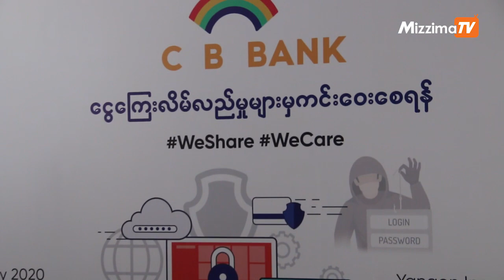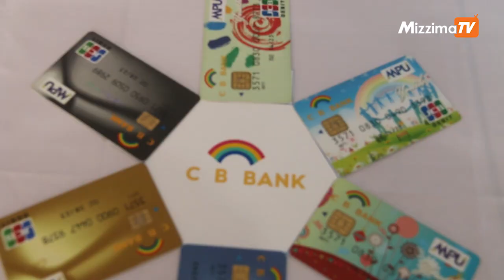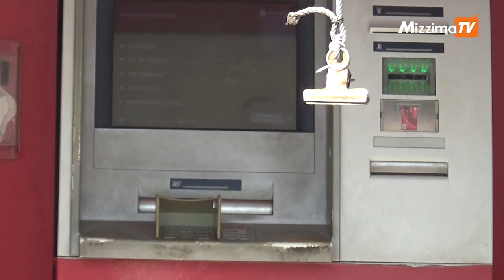ထုတ်သည့်ငွေအပြည့်အဝမရရှိခြင်းများ စားသုံးသူ ရေးရာဦးစီး ဌာနသို့ တိုင်ကြားမှုများလာ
အေတီအမ်စက်များတွင် ထုတ်သည့်ငွေအပြည့်အဝမရရှိခြင်းများ စားသုံးသူ ရေးရာဦးစီး ဌာနသို့ တိုင်ကြားမှုများလာ

အေတီအမ်စက်များတွင် ထုတ်သည့်ငွေအပြည့်အဝမရရှိခြင်းနှင့် ကဒ်ထဲမှ ငွေဖြတ်သွားသော်လည်း ငွေမ ရရှိခြင်းများအတွက် စာသုံးသူရေးရာဦးစီးဌာနကို တိုင်ကြားမှုများပြား လာကြောင်း ရန်ကုန်တိုင်းဒေသကြီး ၊ စားသုံးသူရေးရာဦးစီးဌာန မှ ဒုတိယညွှန်ကြားရေးမှူး ဦးမင်းသိန်း ကပြောသည်။

ရိုက်ကူး / တည်းဖြတ် - ချမ်းငြိမ်း